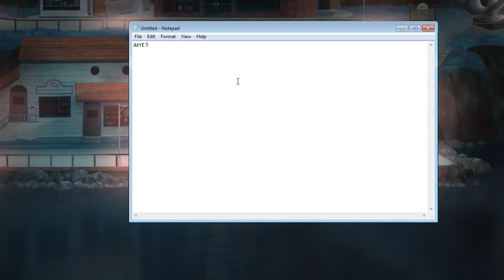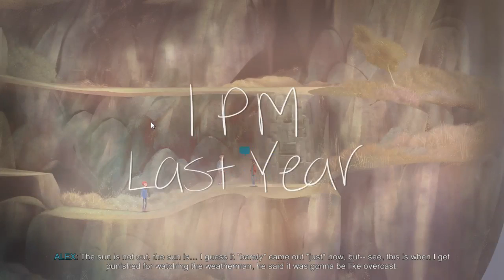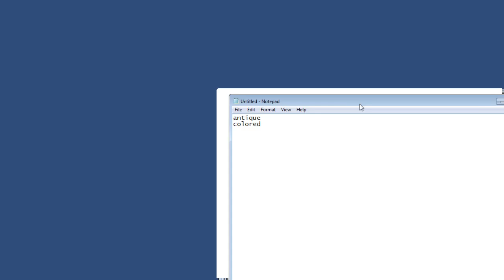Oxenfree #11 - Of Notes and Boats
Scavenger hunt oh scavenger hunt, time to dig up notes of noteness all across the landscape and waste a bunch of time.